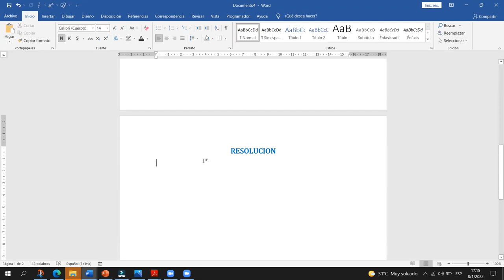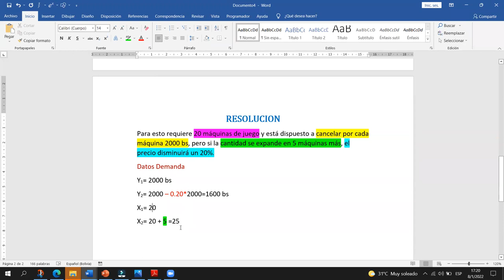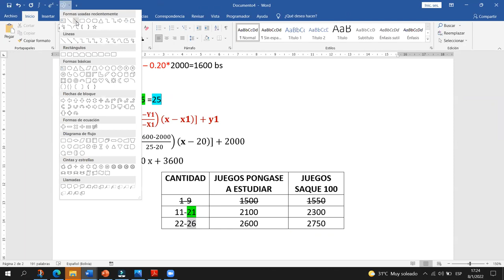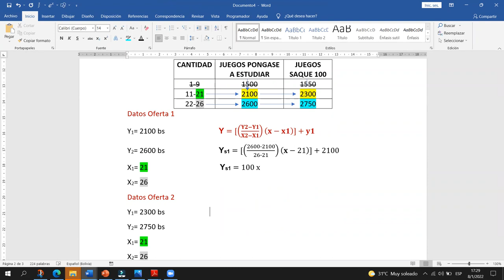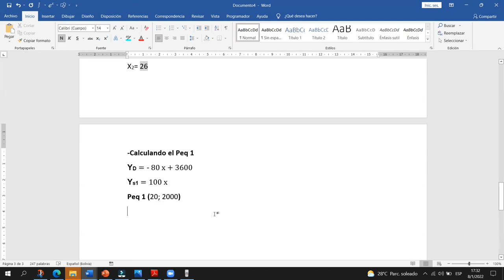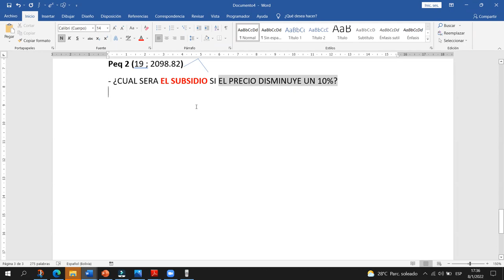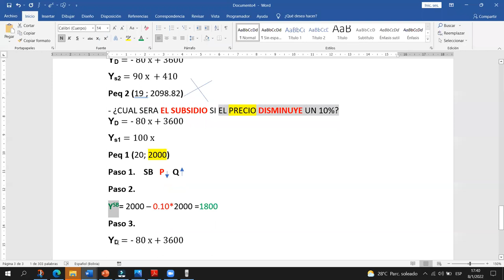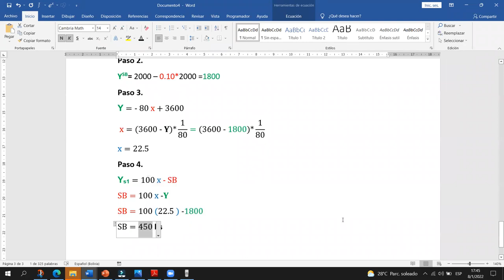AYUDANTIA # 11 PUMP IT UP IND-100 SEM II-2021